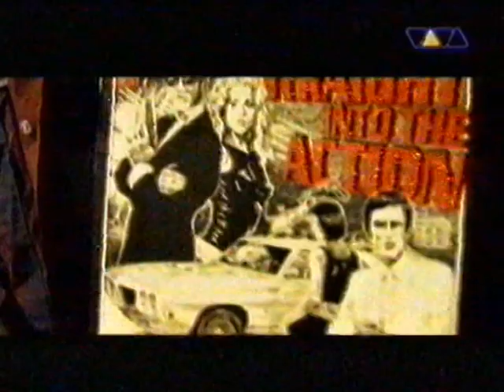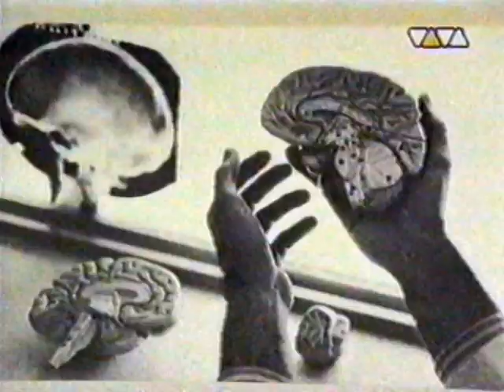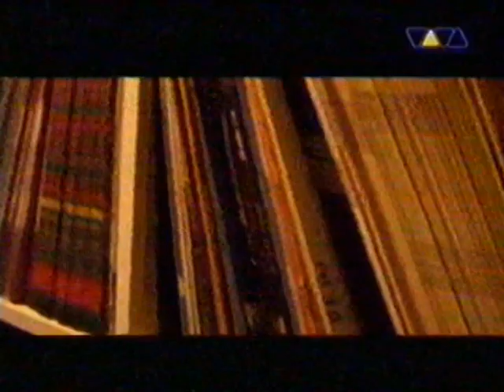A NIGHT AT THE RACES - Guitar Wolf vs. Punkrockcity Solingen Part 5/7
A NIGHT AT THE RACES - Guitar Wolf vs. Punkrockcity Solingen Part 5/7 - The Complete German Music TV-Special With Jens Bumper In Seven Parts - VHS Rip 67min.